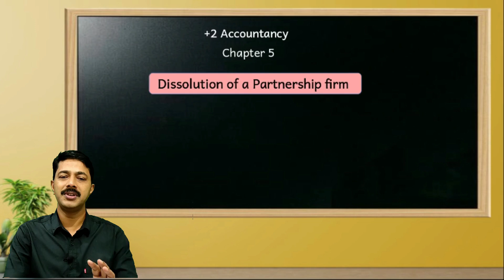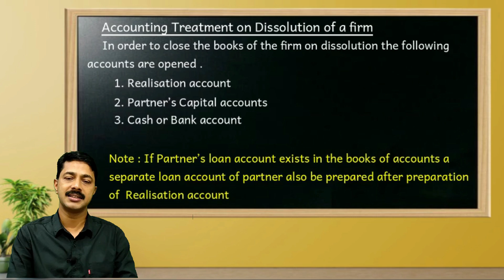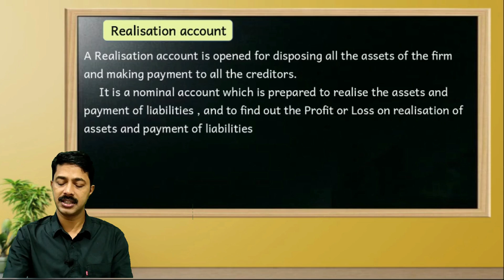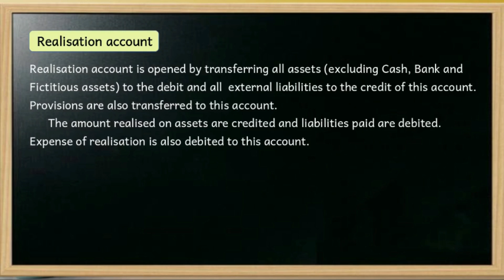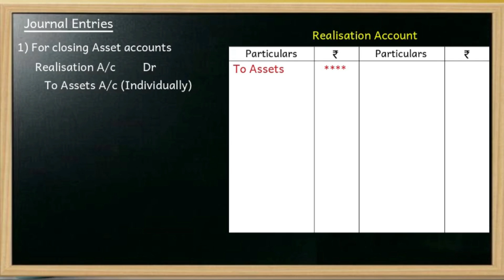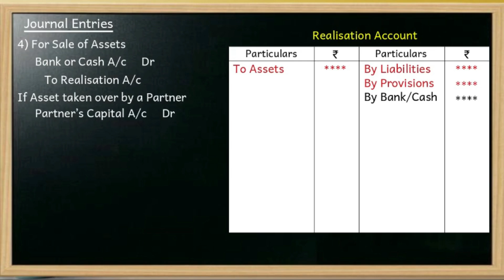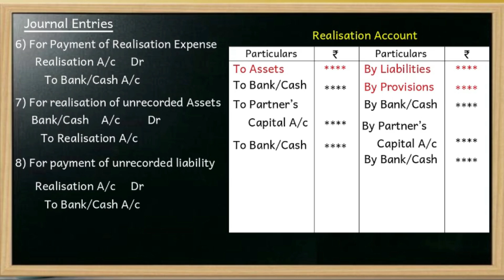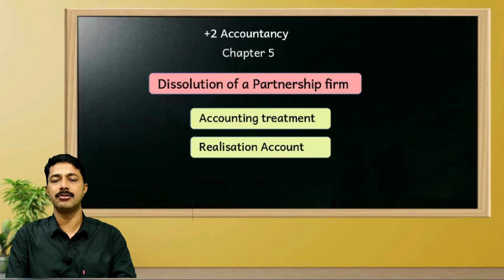+2 Accountancy 5.3 | Dissolution of Partnership firm | Realisation account | Journal entries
Realisation Account | Meaning and Journal Entries |
Chapter 5 | Dissolution of Partnership Firm

Chapter 5 Dissolution of a firm

Prepared By
Saiddalavi P
M.com, MBA, B.ed, NET